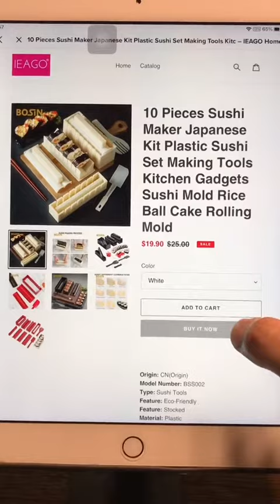Surprised with these unique footage